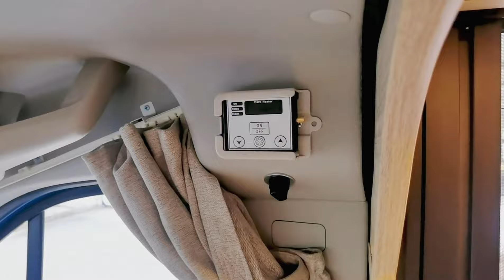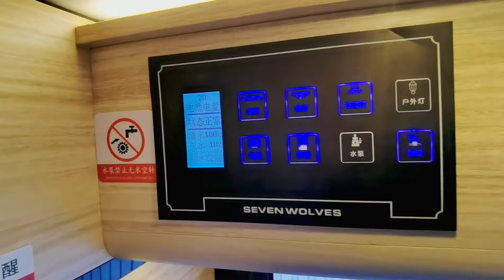小型房车：另一款适合一家用的房车（推荐之四十六）通过性真心不错【小赵的房车生活】